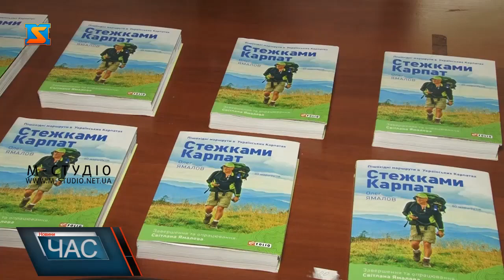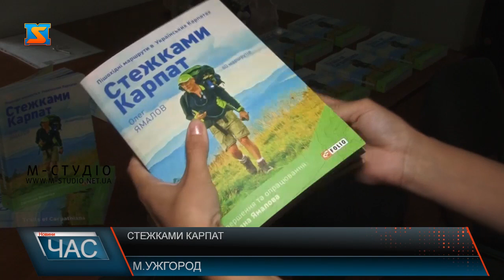Стежками Карпат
В Ужгороді презентували книгу Олега Ямалова «Стежками Карпат. 80 маршрутів в Українських Карпатах». Видання, над яким автор-мандрівник працював 15 років, випустила його дружина, адже Олег Ямалов раптово помер незадовго до того, як завершив писати книгу. І попри те, що подружжя проживало у США, презентація відбулася саме на батьківщині автора – в Ужгороді.